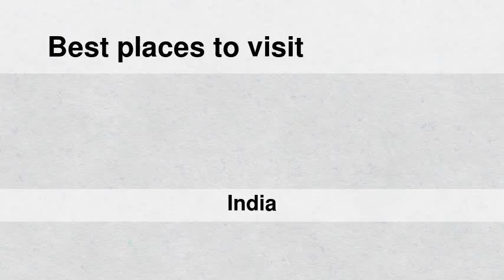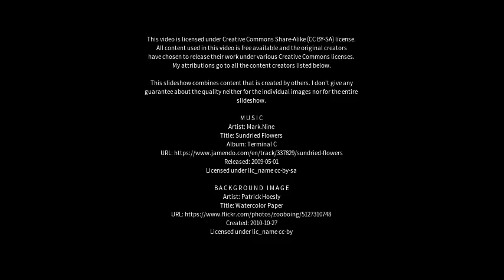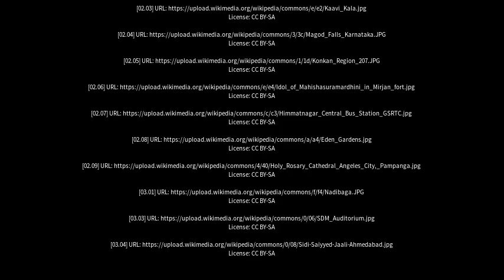Best places to visit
Best places to visit - Ankola (India) Best places to visit - Slideshows from all over the world - City trips, nature pictures, etc.